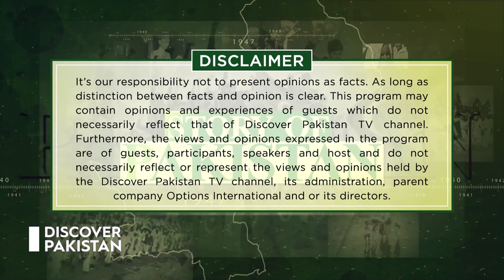Untold Story of Pakistan with Syeda Shamim Bano | Discover Pakistan TV